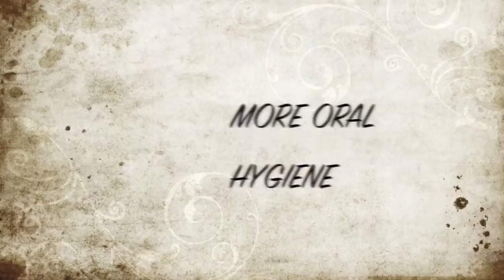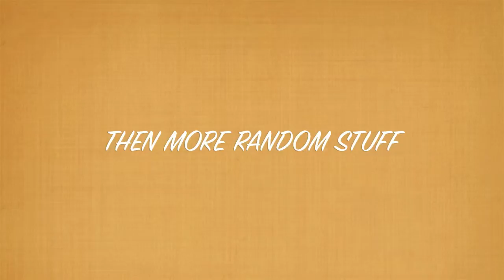My First Project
geuss who's back? the the worst show on earth